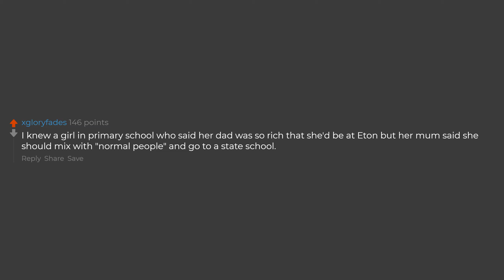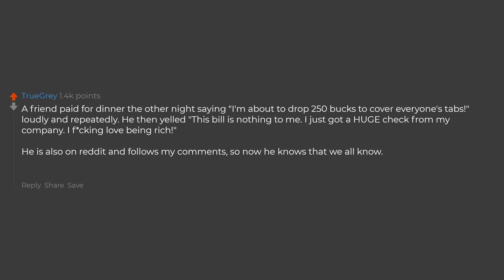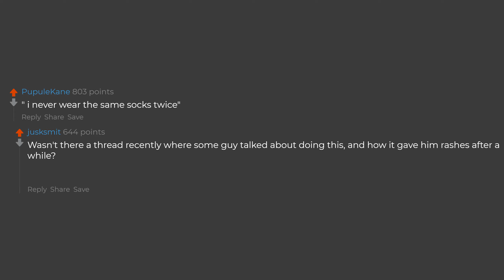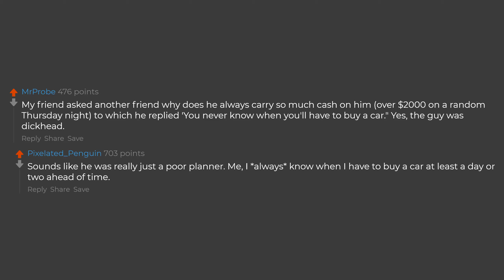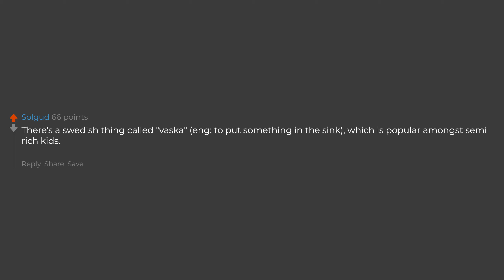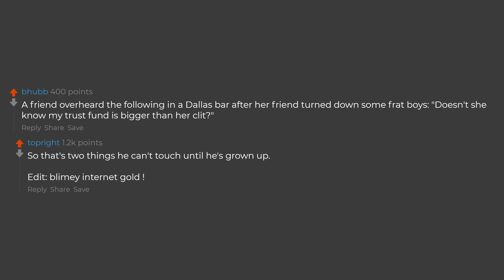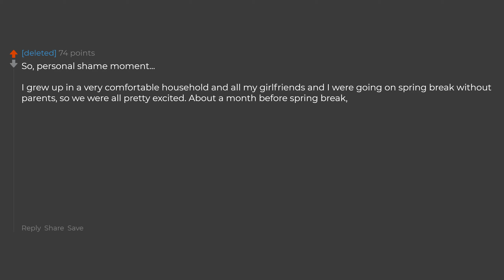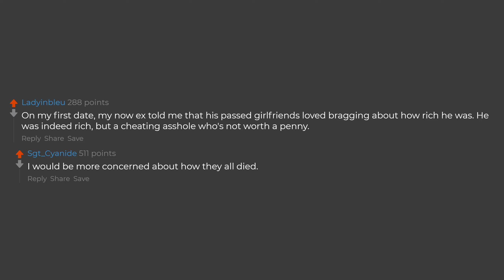What's The Most "What The Hell" Way You've Seen Someone Brag About Money?